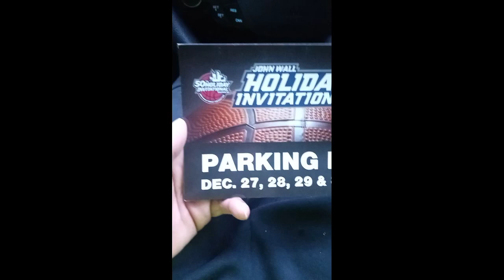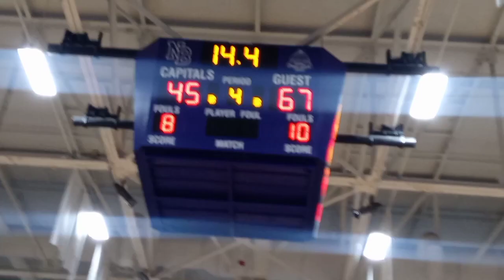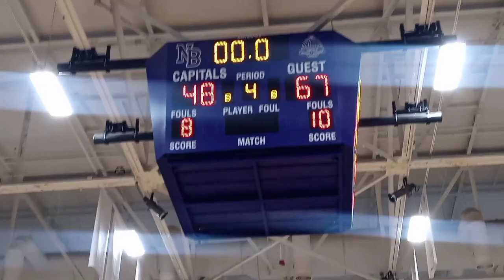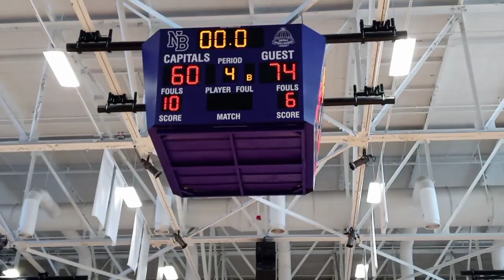2024 Ja'tez Ward aka NBAJ Debut @ John Wall Invitational 2022 JWHI vs DJ Wagner Jr./Aaron Bradshaw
What a Great Platform and Experience. Thank You Head Coach Shawan Robinson and PC coaching staff for believing in them!